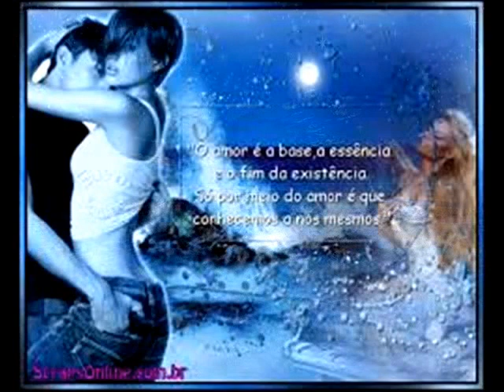João Casanova - "Nuvens Negras No Cais"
Autores: M. Maria/Alexandre Fontes
Guitarra Portuguesa: Jorge Fontes
Viola: Carlos Duarte
Viola Baixo: Francisco Gonçalves
Álbum: "Meus Fados"